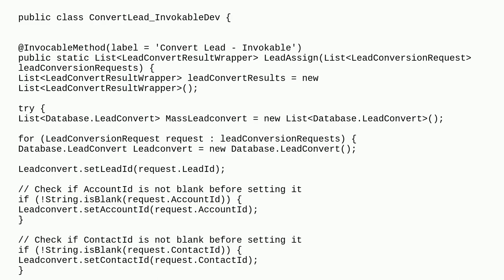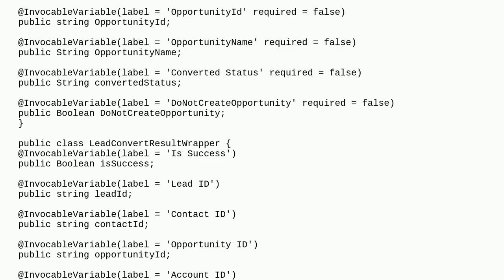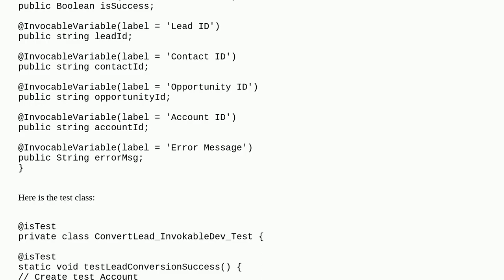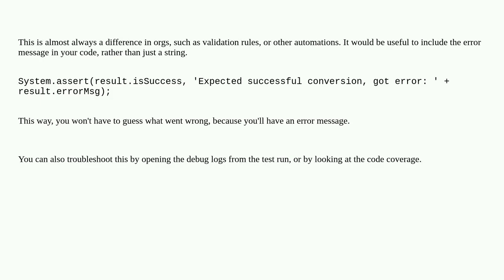Salesforce: Help with Apex Class and Test Class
Help with Apex Class and Test Class

A special thanks goes out to the community

  unit-test